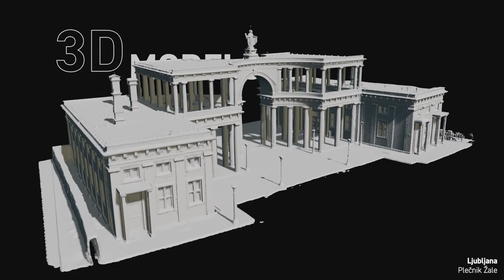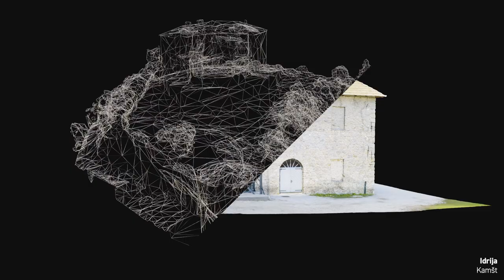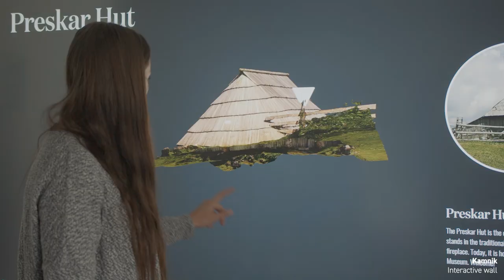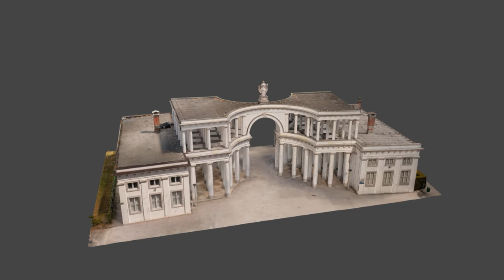EXPO Digital Innovation of Cultural Heritage video - updated '22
Production: Arctur d.o.o.
V3 (2022).

The showcased projects and solutions have been part of a public tender for leading tourist destinations by the Ministry of Economic Development and Technology in 2019. Projects have been co-financed by the participating tourist destinations, the Republic of Slovenia and European Union through the European Regional Development Fund.